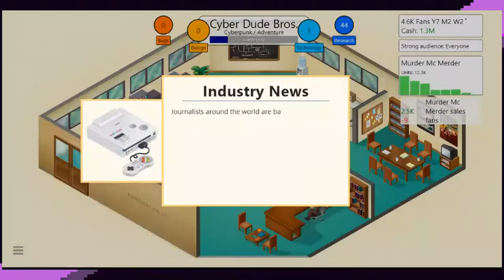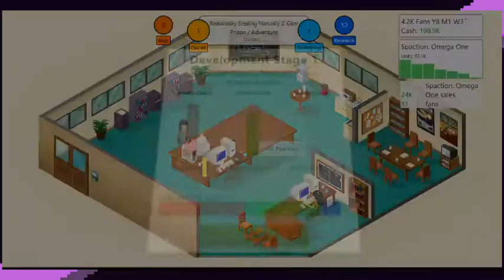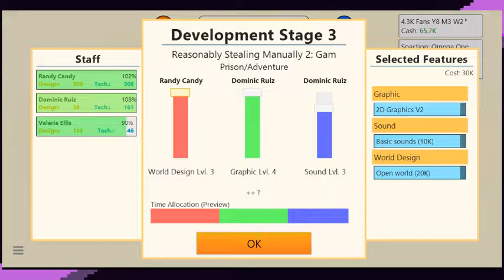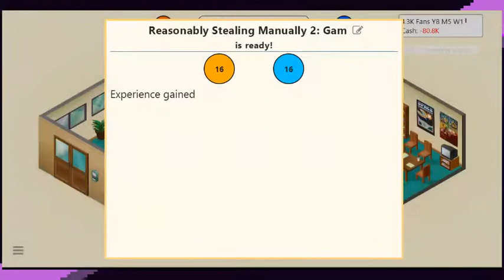Game Dev tycoon [Part 7] - Stryke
So, I messed up the order...oops...

If you liked what you saw here ( WE MAKE GAMES!) check out the twitch channel